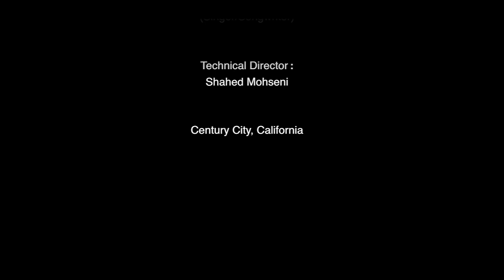Live with Suzi - Nima Sisaroon (Singer/Songwriter)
We are so happy to introduce a young Iranian talented artist who lives in Iran to you and show case his work.

Nima is 25 years old, lives in Karaj, Iran. He is a lyricist, a song writer and also a singer. Nima also does manage Social Media sites for a handful of Iranian famous artists who live out side of Iran. Nima has written songs and lyrics for some known Iranian artist singers out side of Iran.  He has some up coming projects with a very famous Iranian singer that will be released in the near future that we will discuss in our further interview.

Producer & Host: Suzi Khatami
Technical Director: Shahed Mohseni Zonoozi